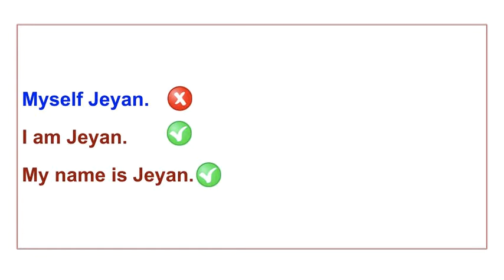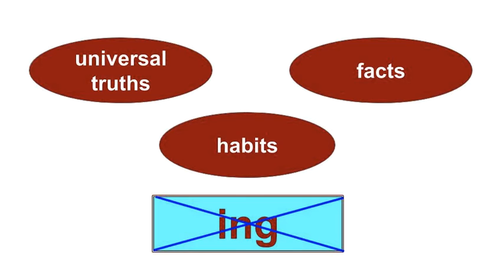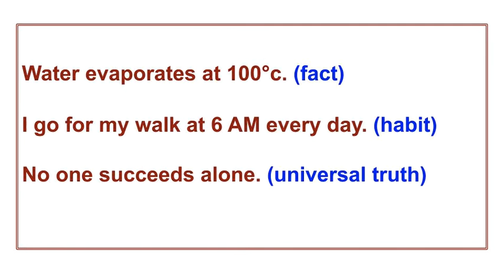Teach your kids flawless English | Basic English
உங்க குழந்தைகளுக்கு  தவறில்லம எப்படி self-intro பண்ணணும்னு எளிமையா சொல்லிக்குடுங்க.